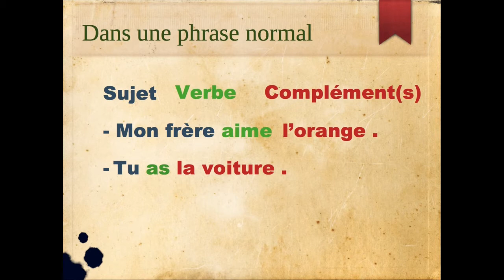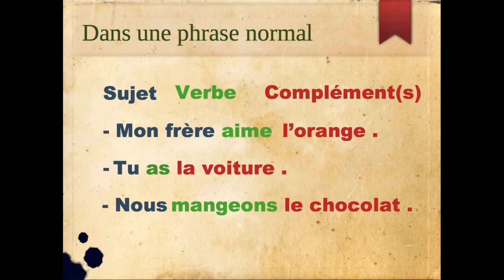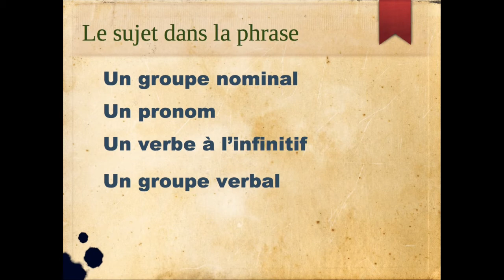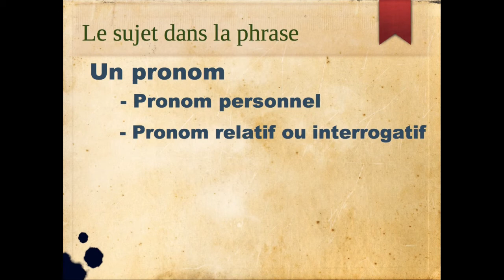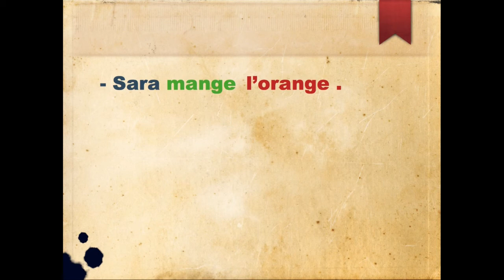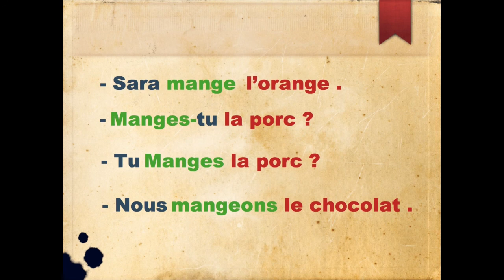آموزش زبان فرانسوی، فاعل در زبان فرانسه "le sujet"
باسلام هدف از راه اندازی این كانال گرداوری یك مجموعه نسبتا كامل دستور زبان، لغات ضروری، عبارت
های کاربردی و … زبان فرانسه از سطح مبتدی تا متوسط برای کمک به زبان آموزان می باشد